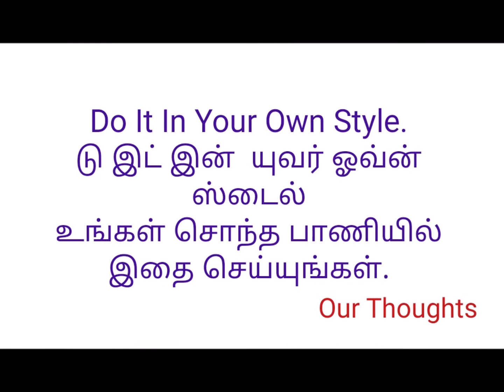Learn English Through Tamil/தமிழ் || Do It In Your Own Style